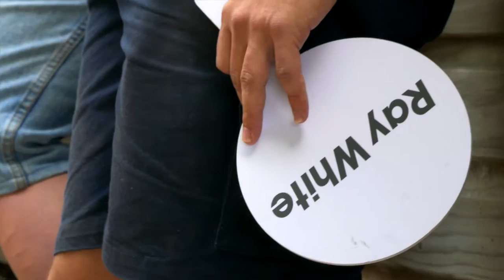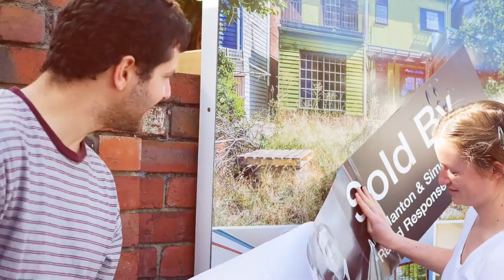AUCTION - 409 Elizabeth Street, Hobart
Real Estate's "Rapid Response Unit"
Ant Manton & Simon Purdon
Ray White Southern Tasmania